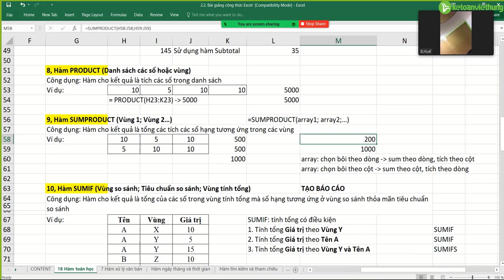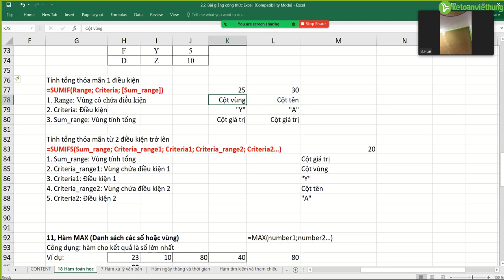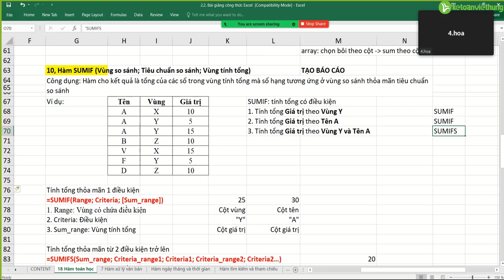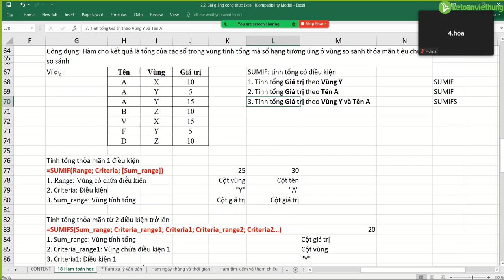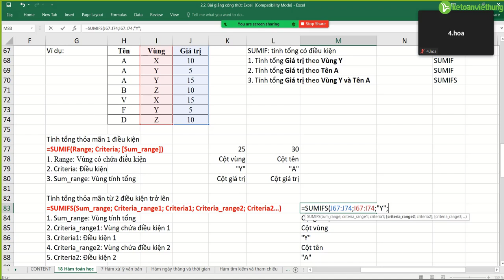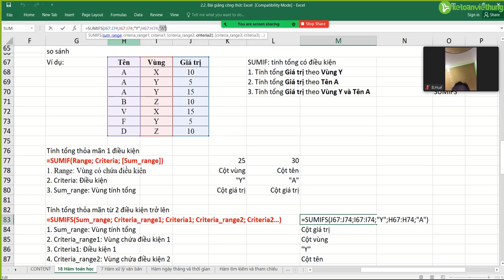Hướng dẫn công thức hàm sumif và sumifs trong excel | Kế Toán Việt Hưng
Hướng dẫn công thức hàm sumif và sumifs trong excel từ giáo viên nhiều năm kinh nghiệm của Kế Toán Việt Hưng

- Hoàn tiền: 100% nếu không hài lòng.
- Thời gian học: Vô cùng linh hoạt từ 8h30 - 23h00.
- Số buổi học: Không giới hạn.
- Giáo trình động: Cập nhật liên tục trên website.
- Chứng từ sống: Thật 100%.
- Giáo viên: 100% kinh nghiệm trên 3 năm.
- Hỗ trợ miễn phí: trọn đời.

1. Các khóa học KẾ TOÁN DOANH NGHIỆP

2. Các khóa học KẾ TOÁN HÀNH CHÍNH SỰ NGHIỆP

3. Các khóa học LÝ THUYẾT KẾ TOÁN

4. Các khóa học KẾ TOÁN THUẾ

5. Các khóa học KẾ TOÁN TỔNG HỢP

6. Các khóa học KẾ TOÁN QUẢN TRỊ